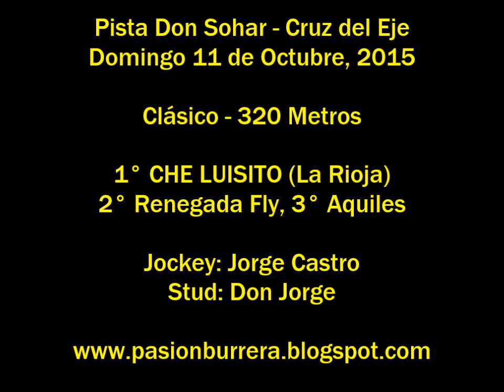Che Luisito, Pista Don Sohar , Cruz del Eje (11-10-15)